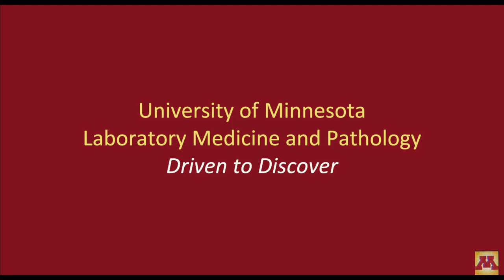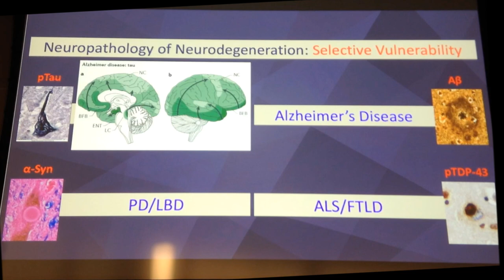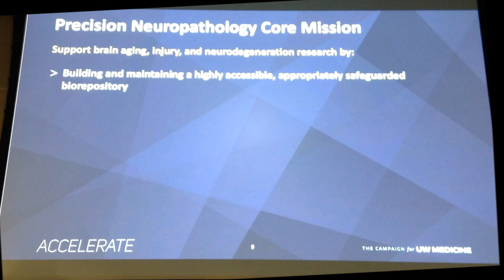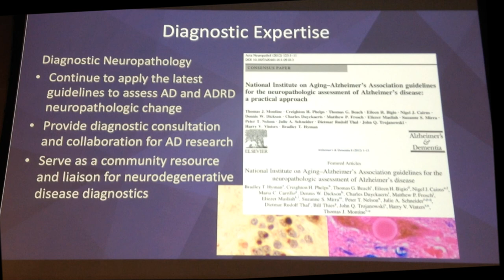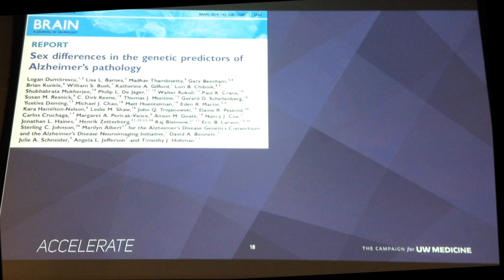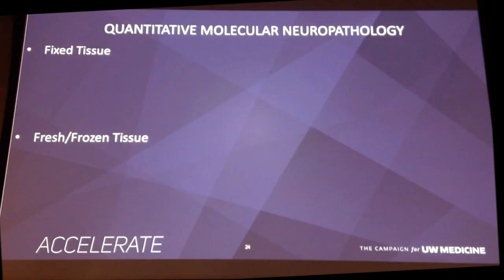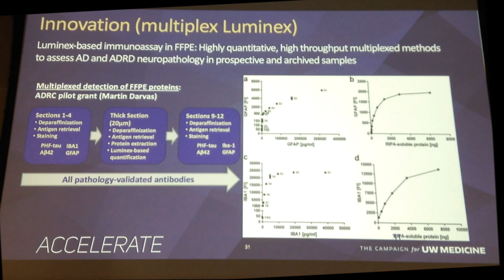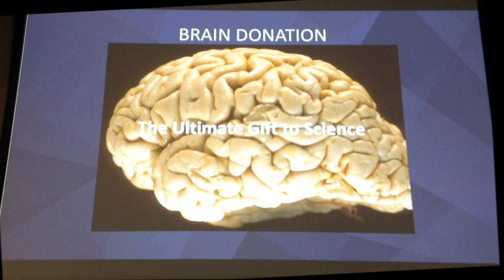LMP Grand Rounds DKeene 23Oct2019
"UW Precision Neuropathology Core: Integrating traditional methods with quantitative approaches to advance brain science"

C. Dirk Keene, MD, PhD
Associate Professor
Service Leader of Neuropathology
Director of Neuropathology Fellowship Program
UW School of Medicine
Seattle, Washington